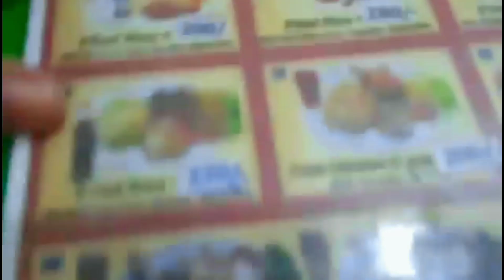Rojer rater view 😍🕋।part.3. HOLL SABBIR